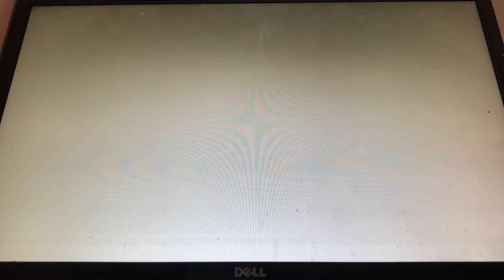Hatsune Miku: Project DIVA F 2nd - Luka Luka Night Fever (Easy)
Rip Samfree